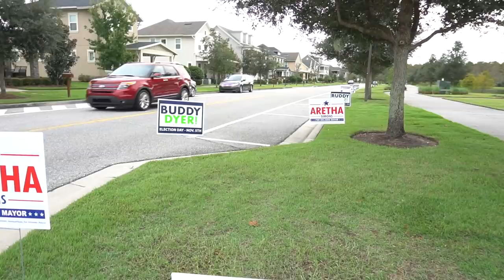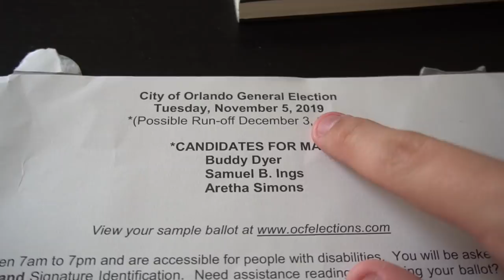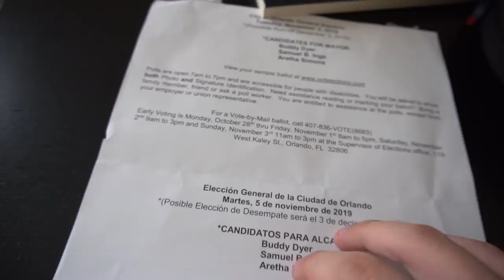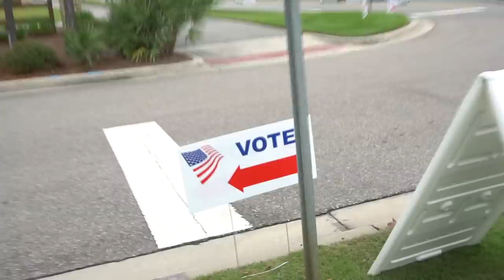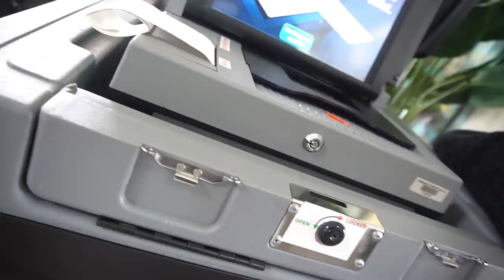VOTEI PELA PRIMEIRA VEZ NOS ESTADOS UNIDOS !!! ‹ Lorenzo Franco ›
Eu sei que você tava com saudade dos vlogs, entao estamos de volta ;) Fui pela primeira vez votar aqui nos Estados Unidos e da uma olhada ai no video para ver como foi!